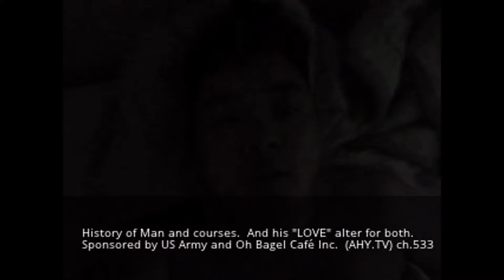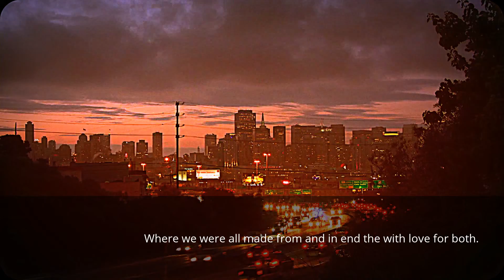My Edited Video